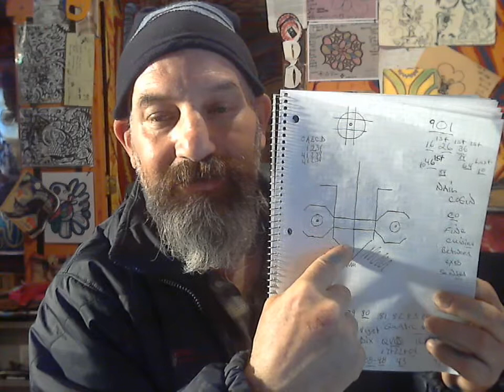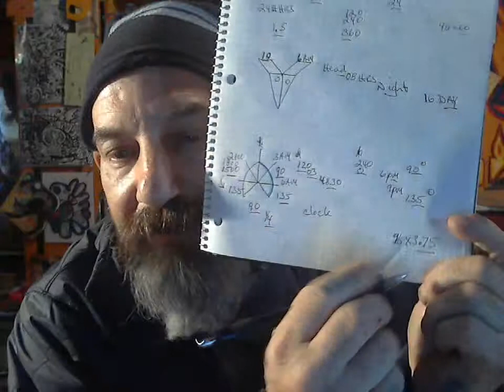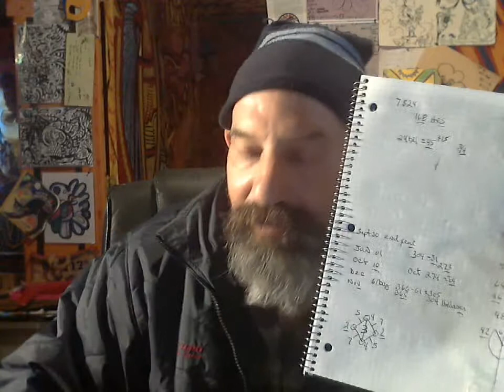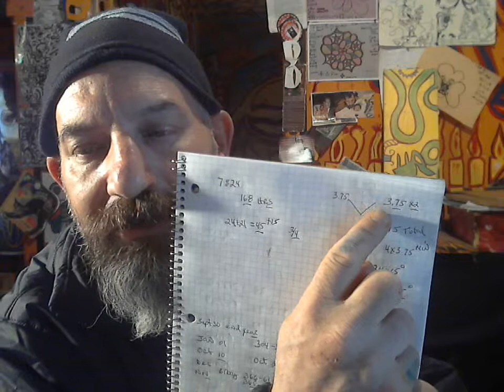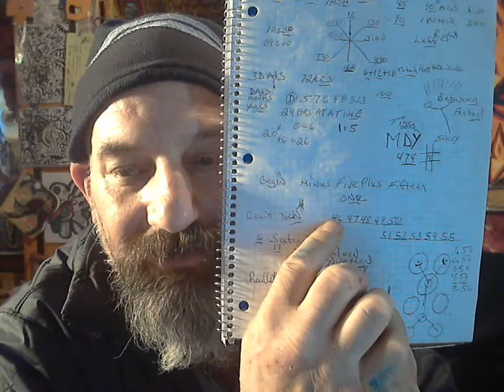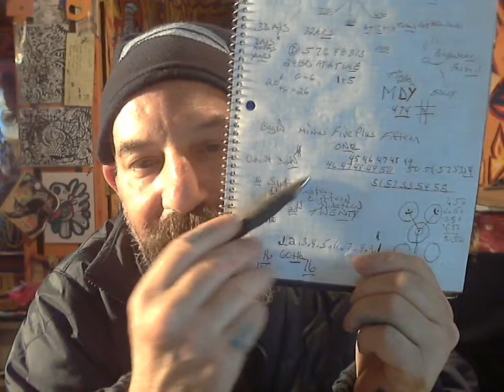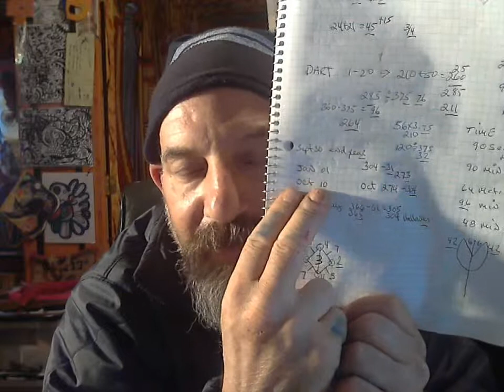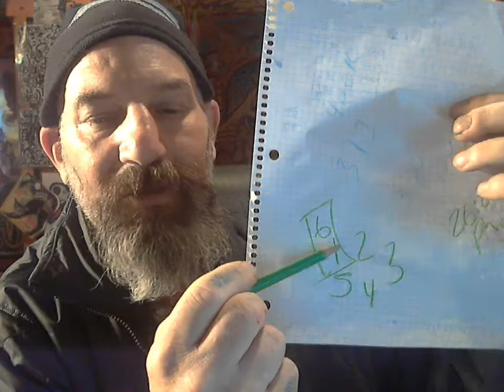COUNT ON MAI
ALL ABOUT THE DIFFERENCE IN THE COUNT AND KNOWING THE ROTATION. A BOWLING BALL WITH THREE HOLES HAS THE THUM AND TWO FINGERS USUALLY 3+4 LEAVING THE 2TWO AND FIFTH PINKEY IN SUPPORT..THEIR FORE VENUS SUPPORTS 34 DC